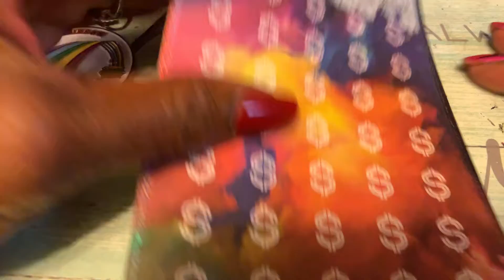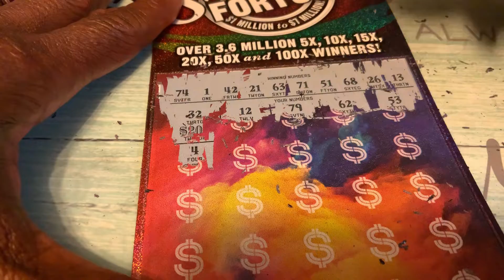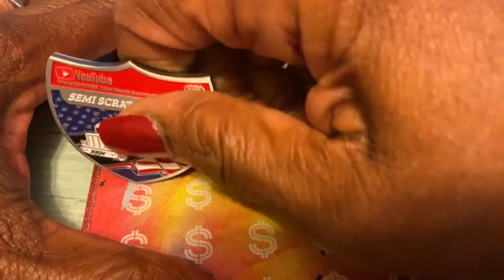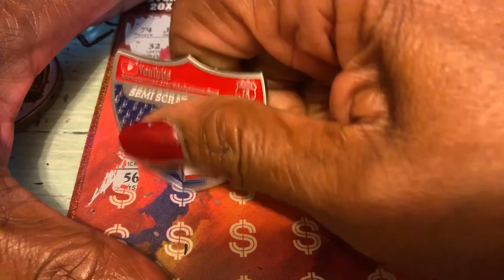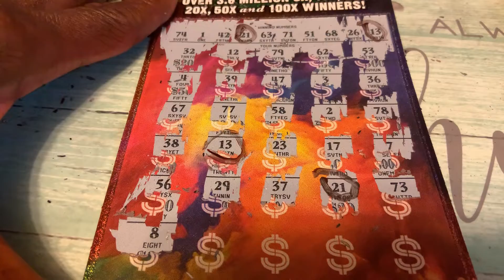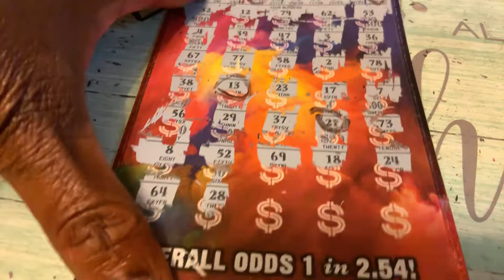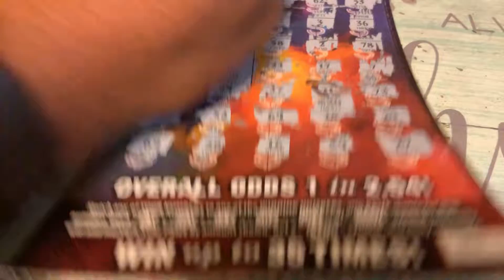My New Best Friend.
Shimmering Fortunes…..